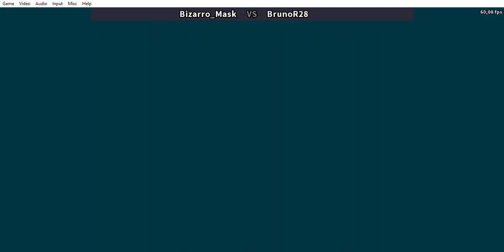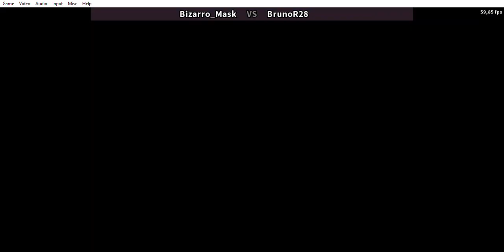Bizarro_Mask 🆚 BrunoR28 - 0:20:50 - NINTENDO WORLD CUP - FIGHTCADE 2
p1: Bizarro_Mask
p2: BrunoR28